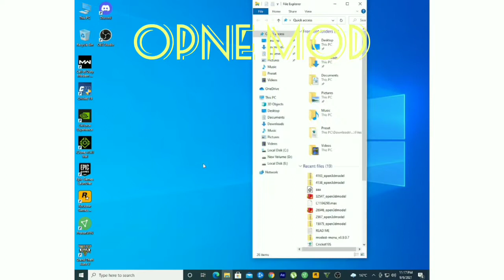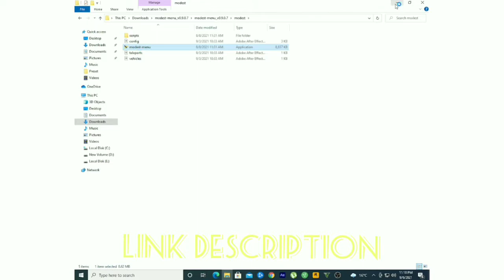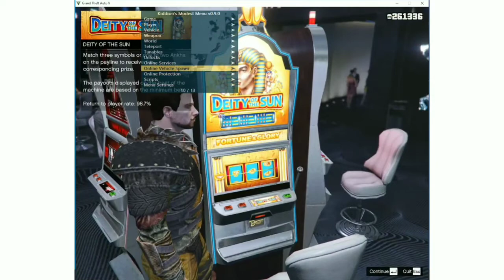How to Use GTA V Online Kiddions Mod Menu V0.9.0.7pdate Best Free Mod Undetected 2021 | GTA 5Online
Millions In Minutes In GTA 5 Online Using Kiddions MOD Menu Undetectable 2021 LIVE Proof

Features of Kiddions Modest Mod Menu: Spawn Options Money RP Recovery Many more Changelogs of Kiddions Modest Menu v0.9.0.7: Kiddions Mod Menu Update How to use Kiddions Mod Menu - Turn off your antivirus temporarily Download the Mod Menu. Start GTA 5 and run the Mod menu Press OK Now you are good to use the Mod Menu without any crash or error. Hotkeys : “F5” – menu “Numpad 5” – option confirmation “Numpad 0” – back “Numpad 8” – function up “Numpad 2” – down function “Numpad 4” – decrease the value of a given option “Numpad 6” – increases the value of the given option Note Before using Kiddions Modest Menu: • If you use a free menu, always check the Detection Status above before you use it. • If a menu is really undetected, any option should be exploited to the absolute limit. • If a menu is outdated, be sure to wait and download the new version from the site. • If the file Menu Downloading fails, try to close your antivirus or windows defender and try again. • Some functions might not be 100% work online. • This Mod Menu is safe to use but avoid getting reported by other players and avoid using god mode and Teleport around the players.